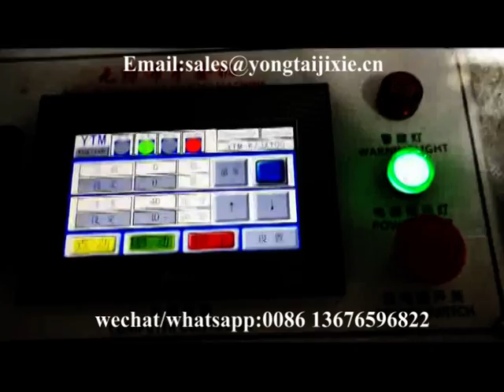RT-NSTJ NON WOVEN GLOVE MAKING MACHINE